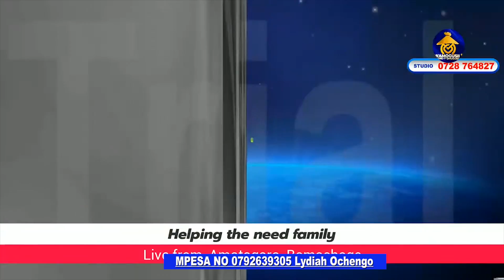Helping the needy Kenyenya family